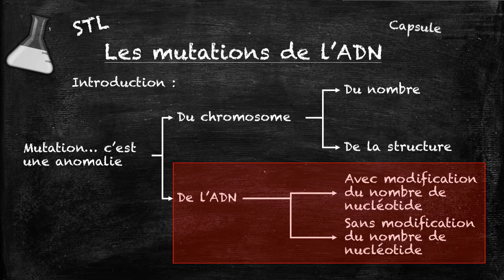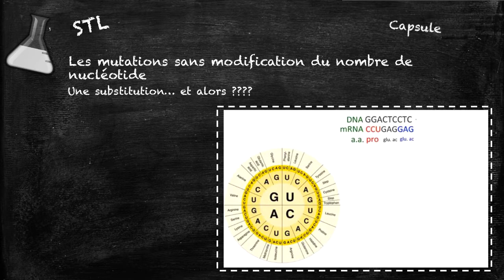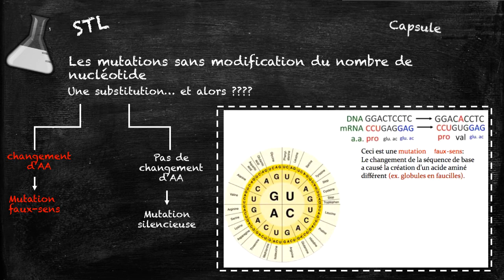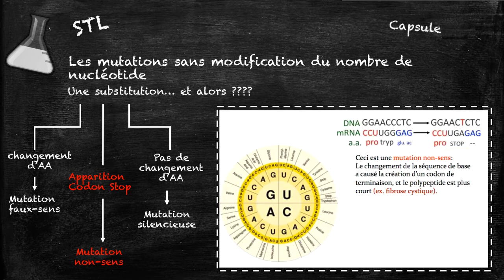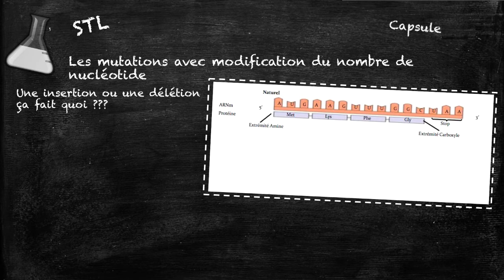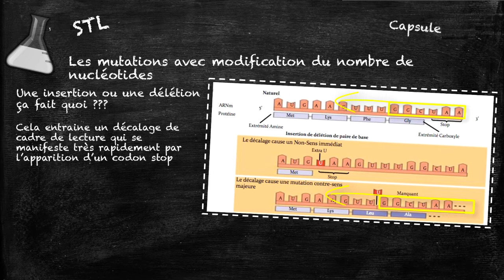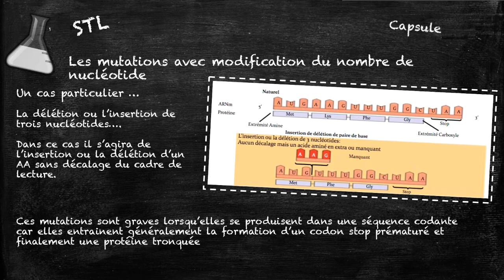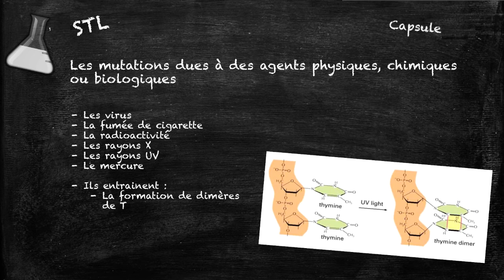Les mutations de l'ADN - BB